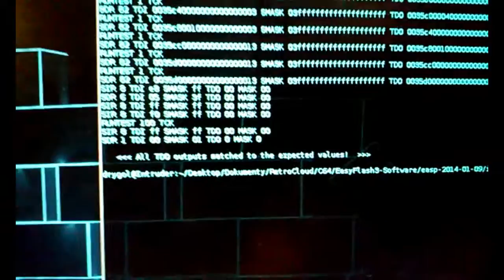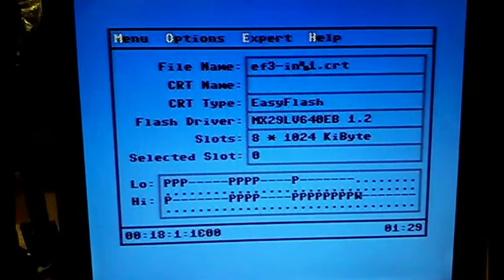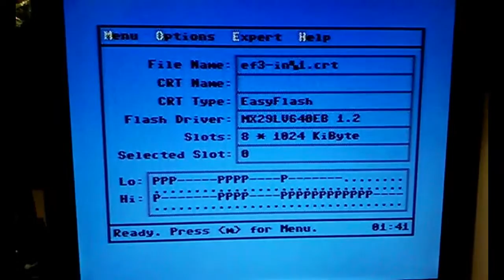EasyFlash3 Initial programming